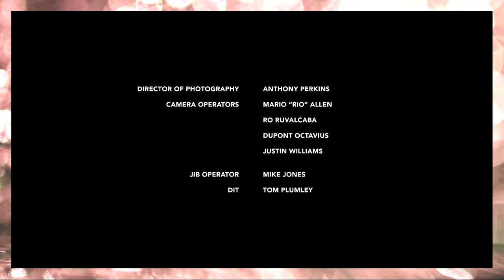DeMarco Majors Shares His Life Story, Facing Darkness and MORE! | The House Full Episode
DeMarco Majors shares his life's journey and how his darkest days are now the foundation for his story of triumph.